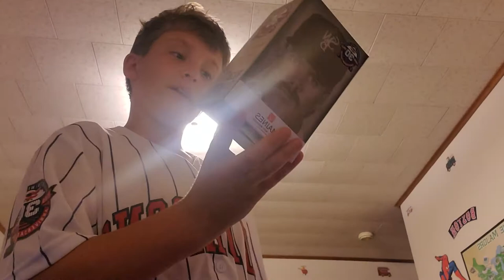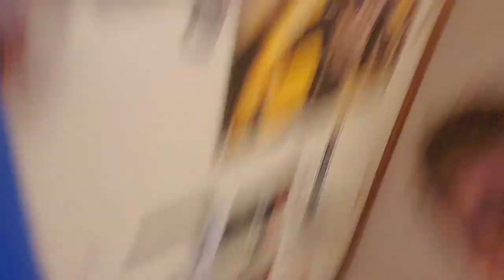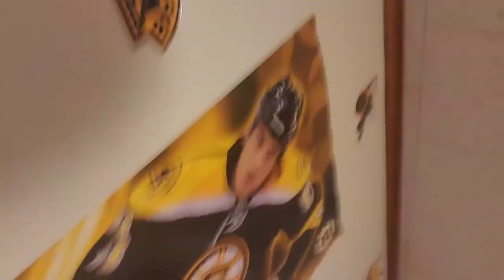Rick schu bobblehead ceremony